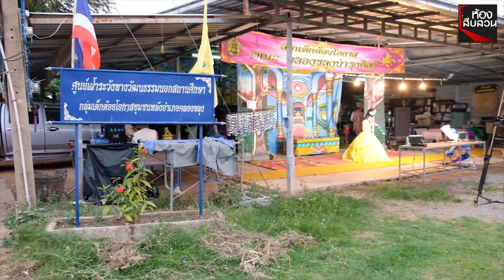“ร้องลิเกไลฟ์สด” คณะลิเกเด็กด้อยโอกาสหาทางปรับตัวเพื่อความอยู่รอด | Springnews | 3 เม.ย. 63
คณะลิเกเด็กด้อยโอกาส คลองขลุงบำรุงศิลป์ ปรับตัวตามวิกฤต ไลฟ์สดร้องลิเก เปิดให้เเม่ยกติดตามผลงานและช่วยสนับสนุนแบบออนไลน์ หลังงานจ้างทั้งหมดถูกยกเลิก